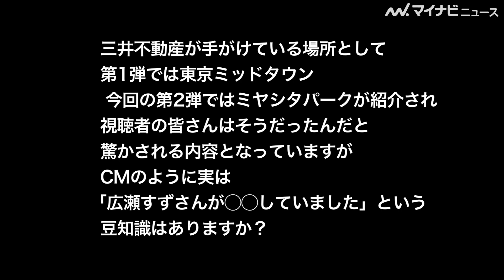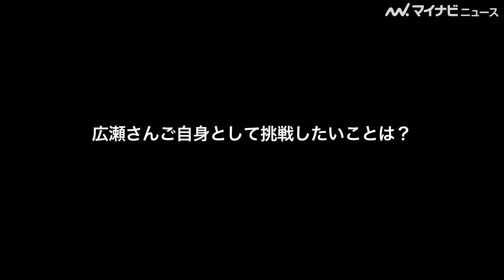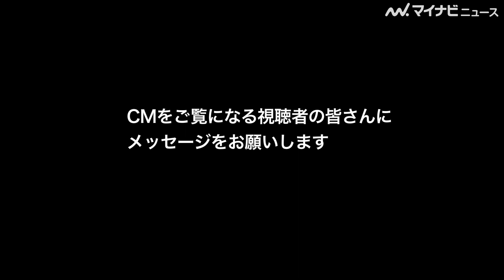広瀬すず、"焼き鳥三昧" ！？意外なプライベートを教えちゃう 三井不動産 新 CM「三井のすずちゃん」 シリーズ第2弾 インタビュー映像公開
広瀬すずが出演する、三井不動産 新CM シリーズ「三井のすずちゃん」 シリーズ第2弾「MIYASHITA PARK篇」のインタビュー映像が公開された。

🎬広瀬すず、照れちゃう表情に胸きゅん！「ちょ やめてよ〜」 三井不動産 新CM 「三井のすずちゃん」 シリーズ第2弾公開

🎬広瀬すず、広瀬すず、“友人”の表情に笑い堪える！ 三井不動産 新CM「三井のすずちゃん」 シリーズ第2弾メイキング映像公開